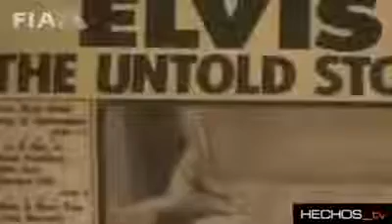Elvis Presley víctimas de la psiquiatría 14/20